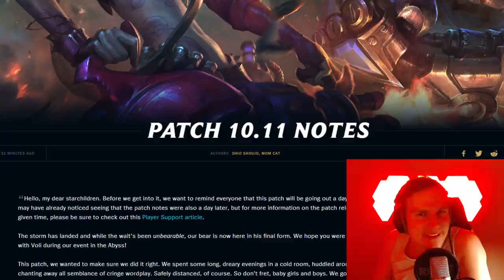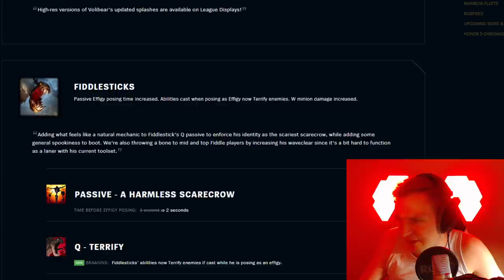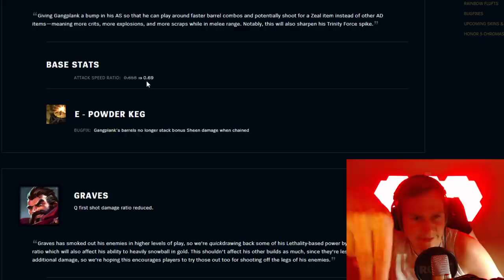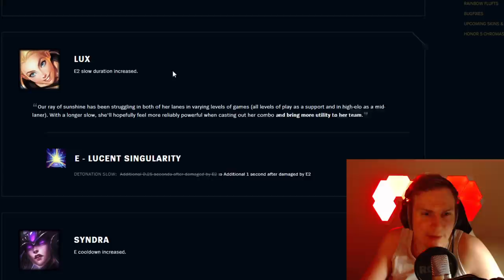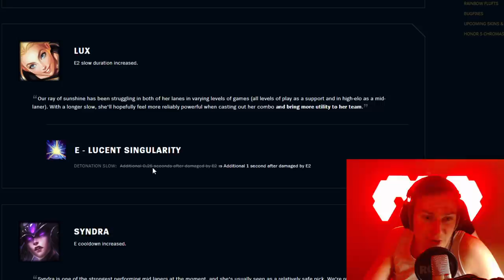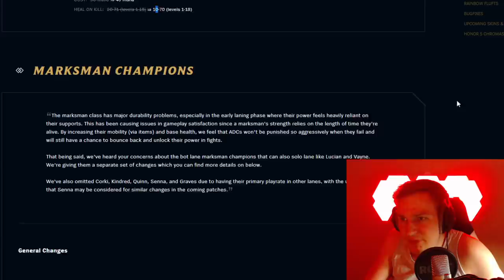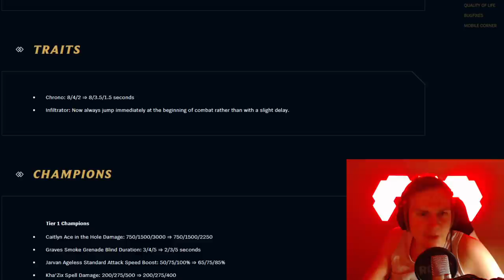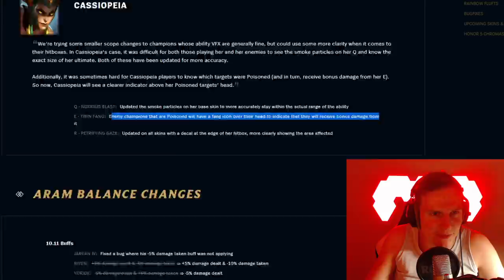Volibären, ADCs, Einzelkinder und Ramontik+ - LoL Patch Notes 10.11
Unterstützt mich in dem Ihr hier bei Amazon einkauft: